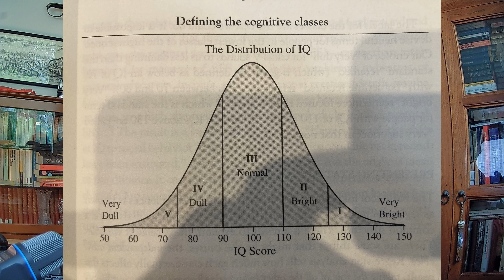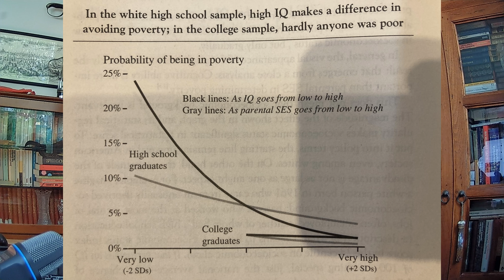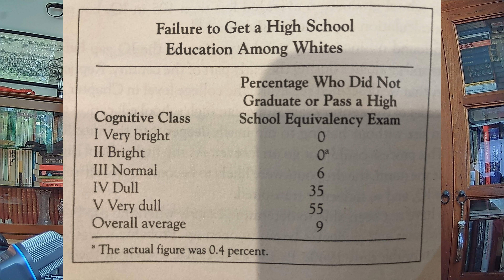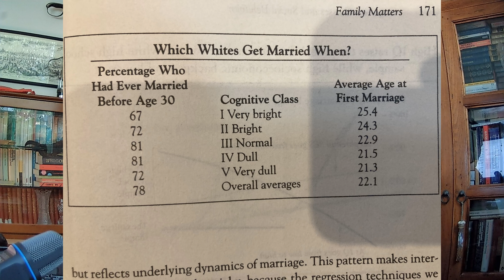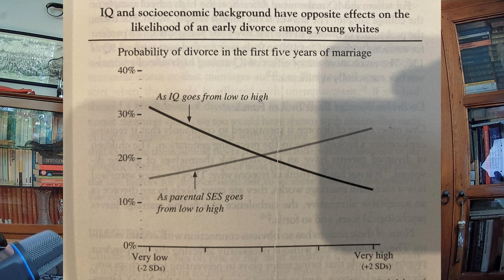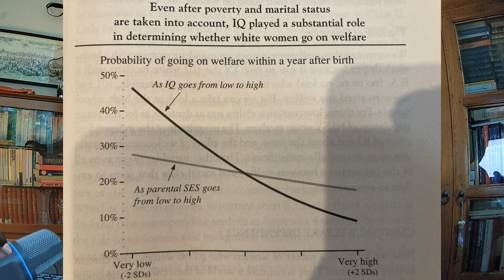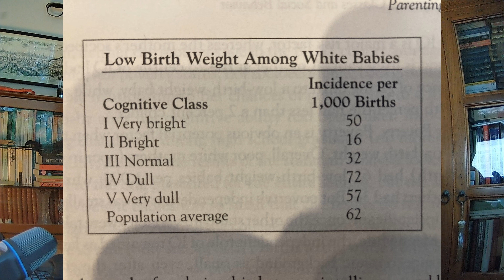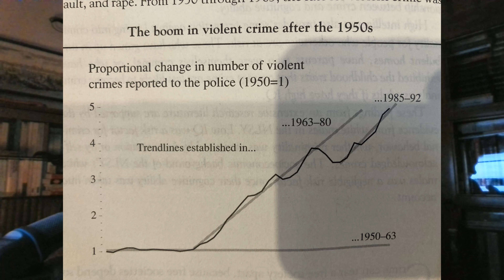The Bell Curve (Part II) - Richard J. Herrnstein i Charles Murray [CAT]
Si us agrada el canal, deixeu propina!